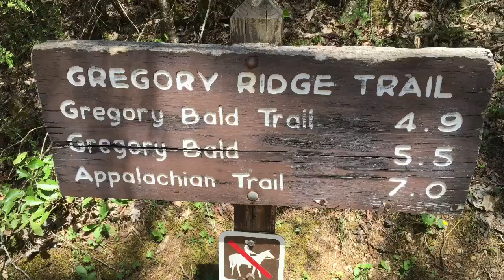Gregory Ridge And Turkey Pen Ridge Trails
GSMNP